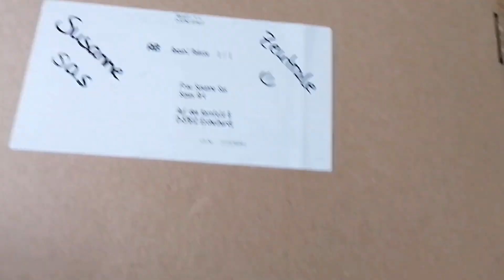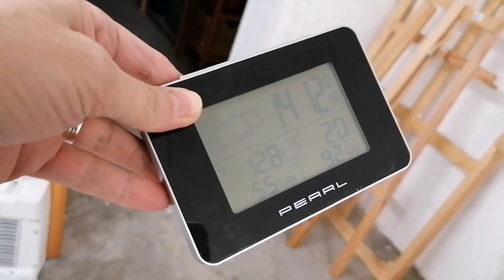Zwischen Zeit Vlog#2 | Für die Blumen frische Farben | Suses Art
Zwischen Zeit Vlog #2
Meine Zeit ohne Atelier